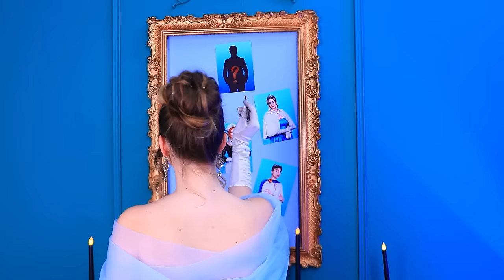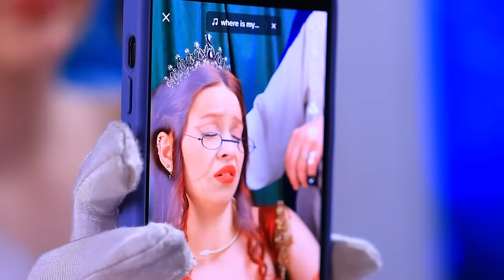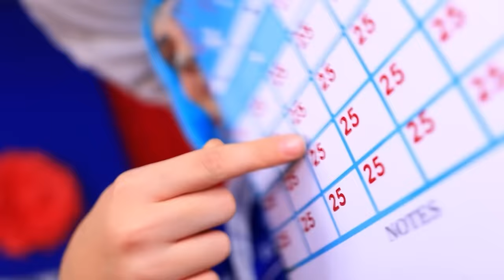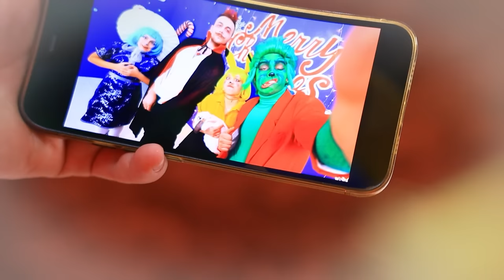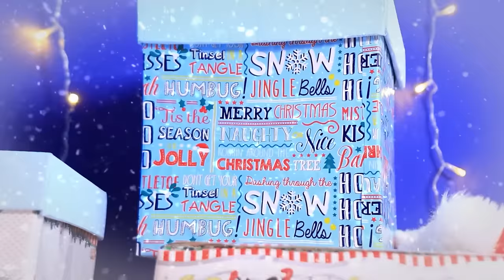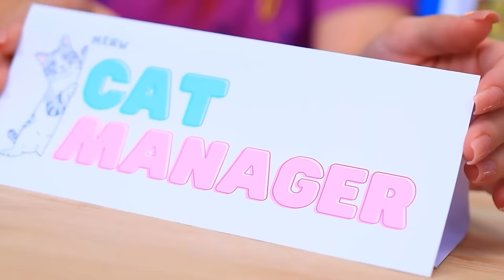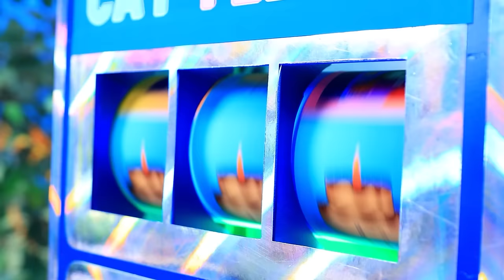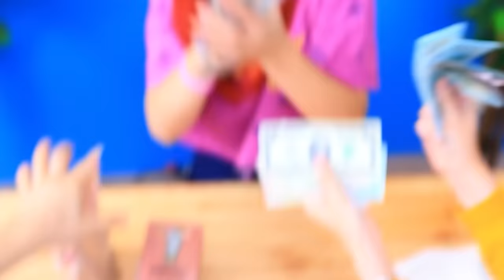Giant Game of Clue at Royalty Family House! Who Murdered a Dog?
This amazing story features a thrilling event where the royal family becomes embroiled in a giant Clue-style game to solve the mysterious murder of a dog. Each family member represents a specific character and has their own motives and secrets. During the game, hidden intrigues, passions and betrayals are revealed, and the final revelation allows you to find out the truth about who is behind the death of the dog. Look quickly!